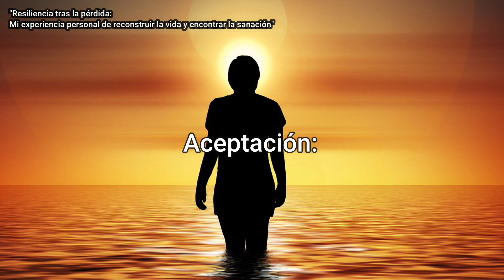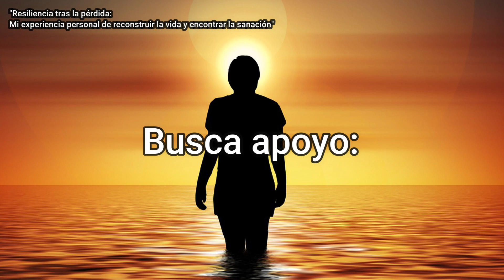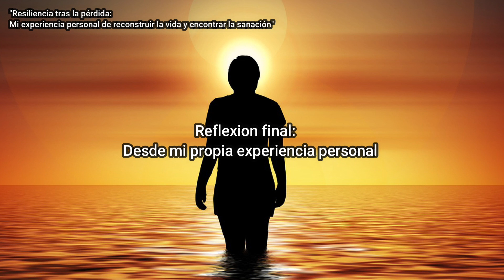RESILIENCIA tras la PÉRDIDA: Mi EXPERIENCIA PERSONAL de reconstruir la vida y encontrar la sanación🙌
¡Bienvenidos a este canal dedicado a la resiliencia y la superación personal! En este video, exploraremos cómo enfrentar y superar la pérdida, aprendiendo a reconstruir nuestras vidas y encontrar el camino hacia la sanación emocional. A lo largo de nuestras vidas, todos enfrentamos situaciones de pérdida que pueden tener un impacto profundo en nuestra salud mental y emocional. Ya sea la pérdida de un ser querido, una relación o una situación significativa, el duelo puede ser un proceso desafiante.

💪La resiliencia es la clave para superar estas adversidades y salir fortalecidos del proceso de duelo. Es importante reconocer que cada persona tiene su propio camino hacia la sanación y que el tiempo y el proceso pueden variar. Sin embargo, existen herramientas y enfoques que pueden ayudarnos a cultivar la resiliencia y encontrar esperanza en medio de la pérdida.

Uno de los aspectos fundamentales para enfrentar la pérdida es permitirse sentir y procesar nuestras emociones. Negar o reprimir nuestros sentimientos solo prolongará el proceso de duelo. Aceptar y expresar nuestras emociones es un primer paso importante hacia la sanación. Compartir nuestras experiencias con amigos, familiares o grupos de apoyo puede brindarnos consuelo y apoyo, sabiendo que no estamos solos en nuestro dolor.

La resiliencia también implica cuidar de nosotros mismos física y emocionalmente. Durante el duelo, es vital mantener una dieta equilibrada, hacer ejercicio regularmente y descansar lo suficiente. Practicar técnicas de relajación, como la meditación y la respiración profunda, nos ayudará a reducir el estrés y promover nuestra salud mental.

El camino hacia la sanación también implica encontrar significado y propósito en nuestras vidas después de la pérdida. Podemos buscar actividades que nos apasionen, comprometernos en apoyar a otras personas que atraviesen situaciones similares o establecer nuevas metas y aspiraciones para el futuro. Encontrar formas de recordar y honrar a la persona o situación perdida puede ser una parte importante de este proceso.

En este canal, exploraremos diversos temas relacionados con la resiliencia, la sanación y el crecimiento personal después de la pérdida. Compartiremos consejos prácticos, historias inspiradoras y herramientas útiles que te ayudarán a navegar por el proceso de duelo y encontrar la fuerza para reconstruir tu vida.

Juntos, aprenderemos a cultivar la resiliencia y encontrar esperanza en nuestro camino hacia la sanación.🙌

🙏Sígueme, deja tu comentario y dale a la campanita para no perderte los siguientes videos.🙏

Si tienes alguna sugestión para un nuevo video, déjame un comentario. Un saludo.🖐🙌

Agradecimientos:
Imagen de Pixabay